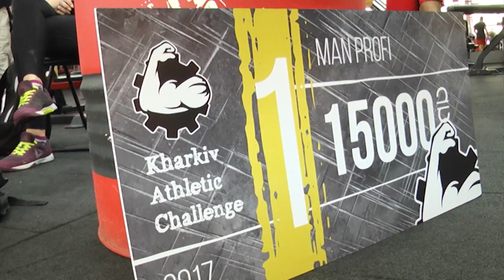Харьков спортивный: итоги 9 месяцев (official video 2017)